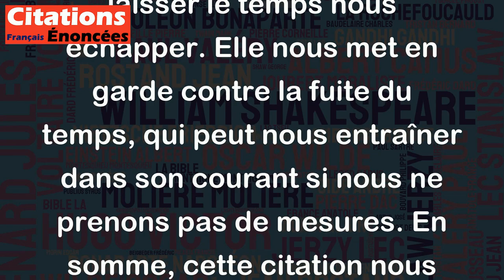Hâtons-nous ; le temps fuit, et nous traîne avec soi. - Nicolas Boileau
Cette citation nous rappelle l'importance de ne pas gaspiller notre temps et de prendre des mesures pour atteindre nos objectifs sans tarder. Le temps est un élément précieux et il est facile de le perdre sans s'en rendre compte. Cette citation inspirante de Nicolas Boileau nous incite à agir rapidement sans procrastiner pour ne pas laisser le temps nous échapper. Elle nous met en garde contre la fuite du temps, qui peut nous entraîner dans son courant si nous ne prenons pas de mesures. En somme, cette citation nous encourage à ne pas remettre à demain ce que nous pouvons faire aujourd'hui.